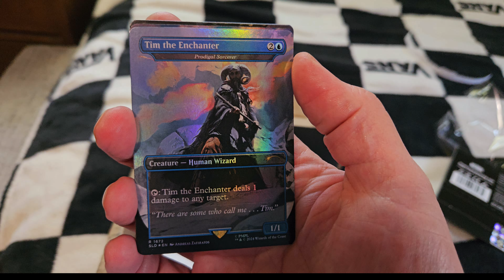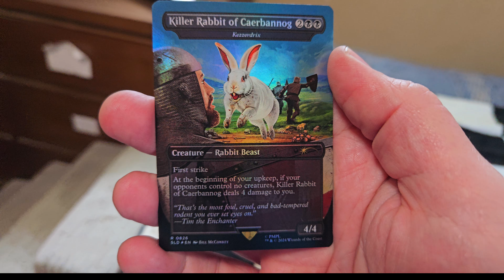Secret Lair Drop Series x Monty Python Volumes 1&2 Foil Cards